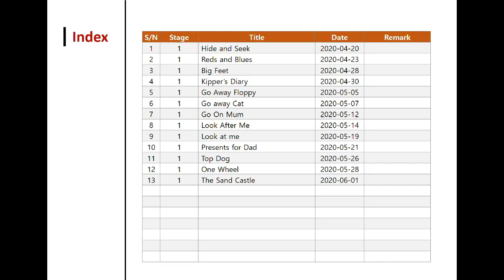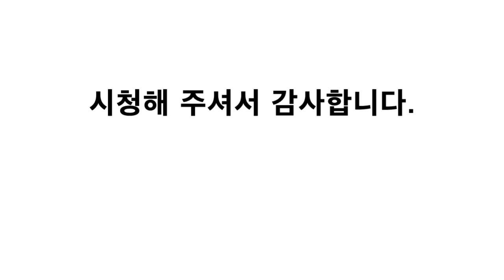Oxford Reading Tree (ORT) #13 The Sand Castle(feat. Lily)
Hello Everybody. This is Lily

I am going to read Oxford Reading Tree(ORT) every Monday, Wednesday and Friday.
(3 Times per week)
Your subscriptions and likes provide a lot of motivation.

Never give up and Let's go with me~

Oxford Reading Tree#ORT#집중듣기#The sand castle